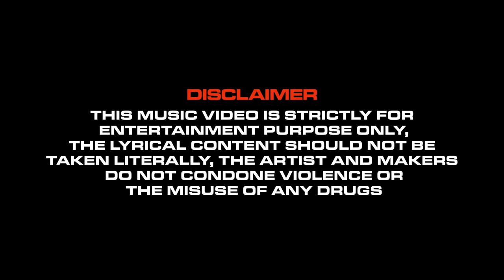Mon£y Max - Active